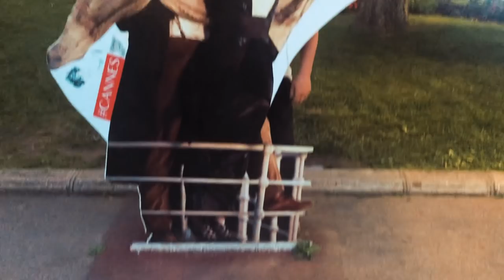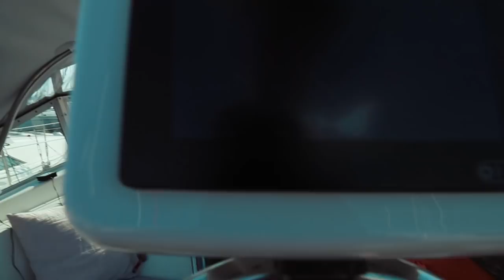Boat + Broken Toilet = S#@?!Y PROBLEMS // Sailing Coco Ep14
Sailing Coco

Ceylan's Photography Studio manager Davey joins Coco in Cannes for the weekend, visiting the film festival and hoping for a private photoshoot on the boat. which Alf joins in on!
Alf returns to the boat with his pal Matt for a little sail to find more things broken; after being buttered up with Whisky Sour's and a big welcome breakfast Ceylan confesses to the broken items on last weeks episode!